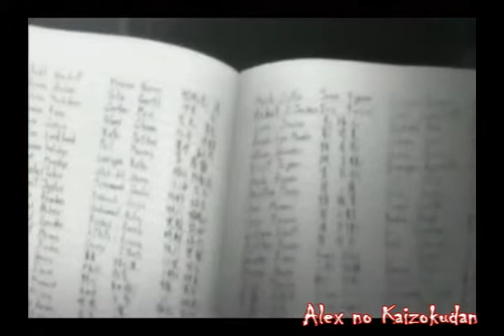Death Note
Death note - Like a stone